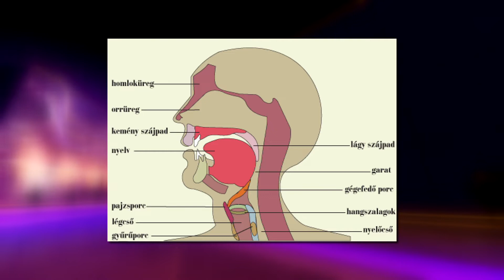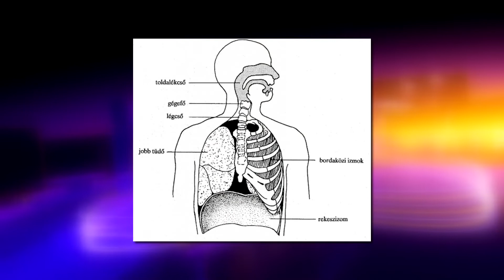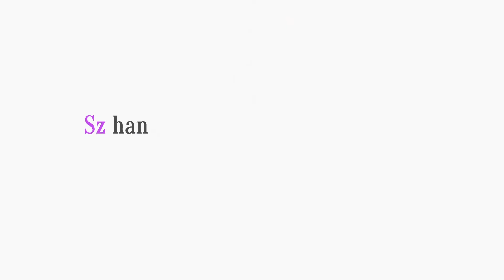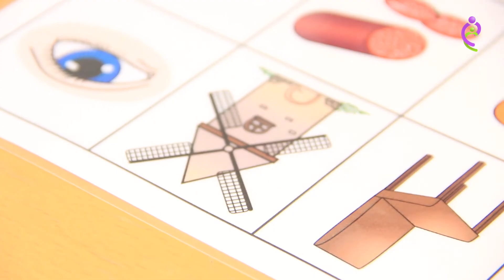Nagykörút 2020.04.18. II. rész. - hatoscsatorna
Téma: A HANG VILÁGNAPJA
Vendég:
Dombóvári Ildikó, logopédus, az FPSZ Beszédvizsgáló igazgatója

szerkesztő-műsorvezető: Dombóvári Gábor
főszerkesztő: Paor Lilla
vágó: Cseppentő Aténa Tünde
vágó-rendező: Kálmán Péter
kreatív igazgató: Gyarmati-Paor Zoltán